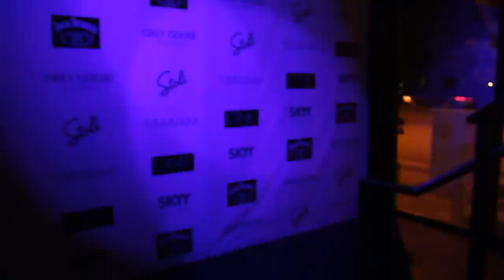Frank Lofty @ Club One Performs Strobe (Original)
Frank Lofty performs at Club One.
80's Remix of Madonna - Holiday
80's Remix of Corey Hart - I Wear My Sunglasses at Night
Frank Lofty's - Strobe (NEW)

Filmed by: Eric Lam (Ciré Digital), Chris T Nguyen.
Edited by: Eric Lam
Club Photos by: Chris T Nguyen & Trung Nguyen

Performance by Frank Lofty
In Association with DreamBoxx Studios & Club One.

Contact Sonny Nguyen at DreamBoxx Studios for event bookings.